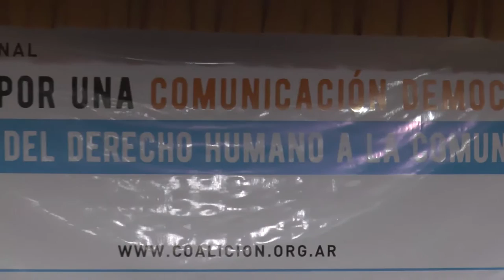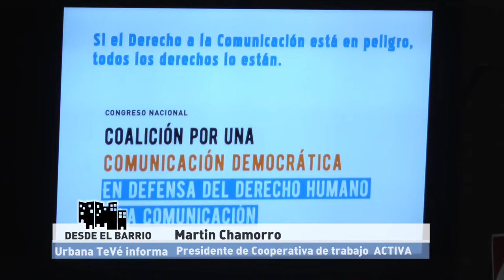Urbana Tevé - CIDH y La Coalicion por una comunicación democrática